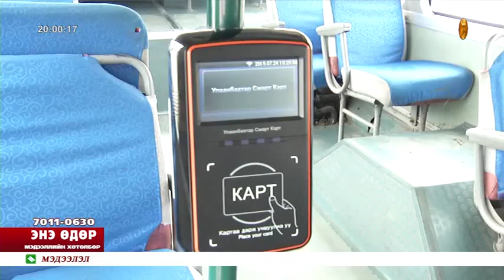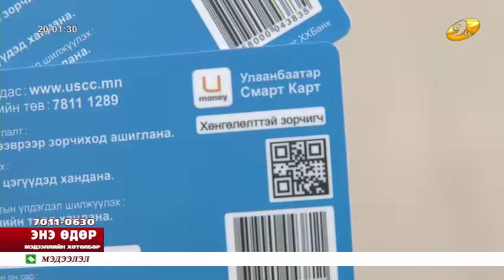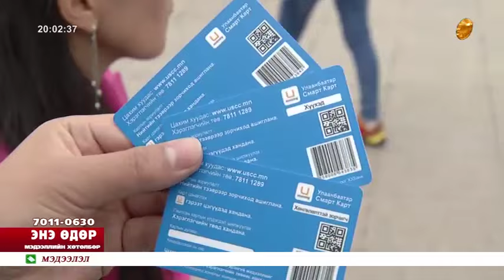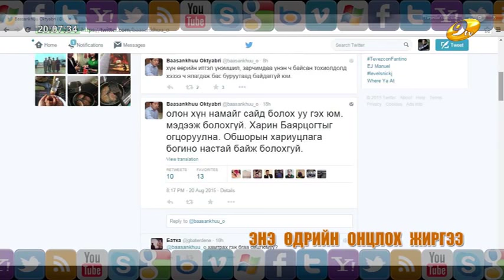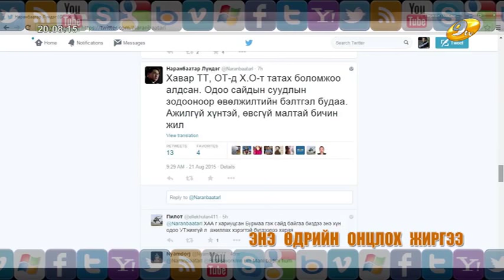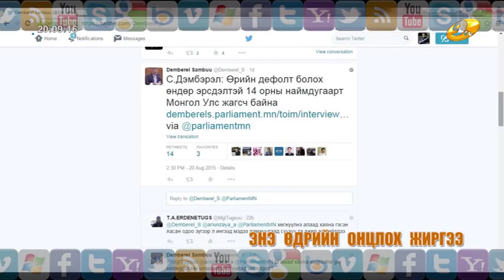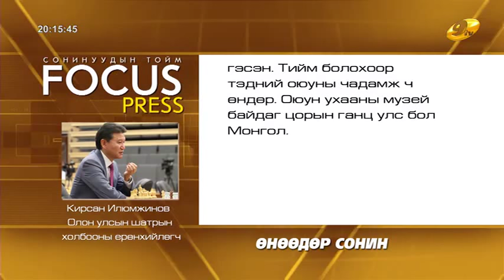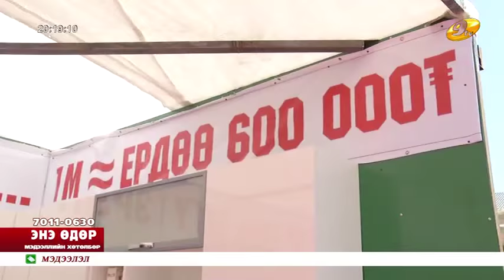Энэ өдөр 2015 08 21 3